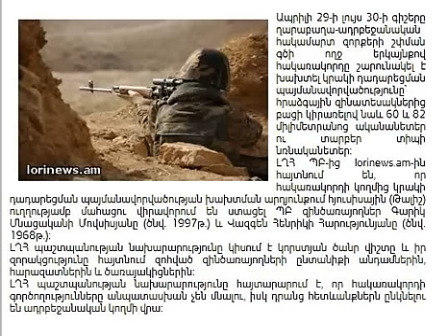Ահավոր վատ լուր առաջնագծից. 2 զոհ ունենք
Ահավոր վատ լուր առաջնագծից. 2 զոհ ունենք Նոր տեսանյութերի և լավագույն նորությունների համար այցելեք Մենք տեղափոխվել ենք, միացեք մեր նոր ալիքին